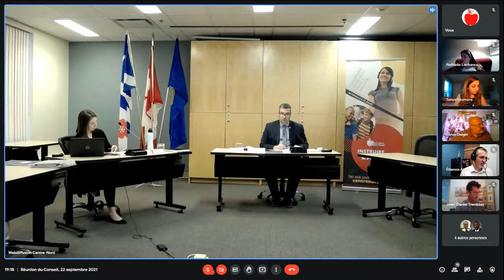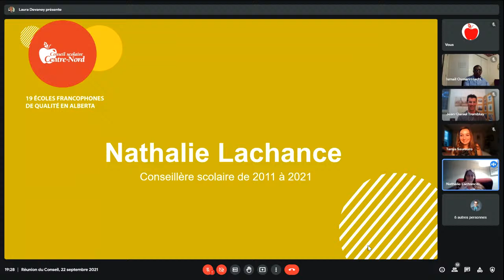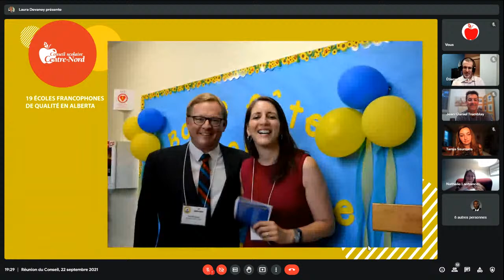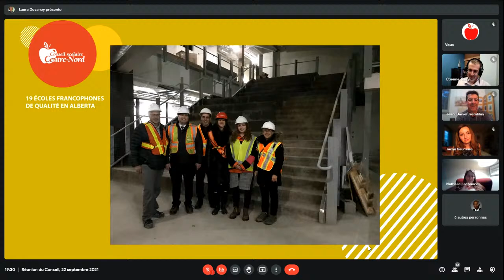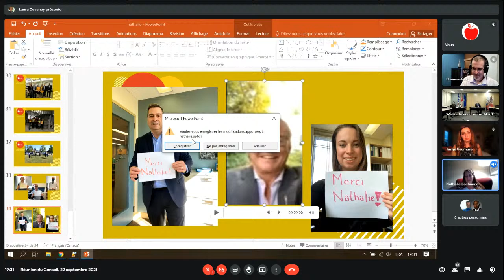Réunion du Conseil, 22 septembre 2021